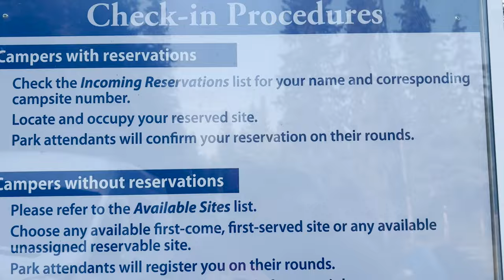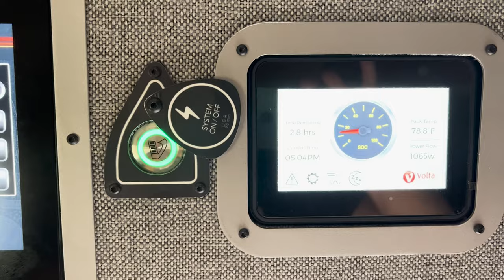Roadtrip to Canada X: First Come, First Serve at BC Provincial Parks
Hey, everyone.  We are Sean and Pia with our three chihuahuas:  Chewbacca, BobaFett and Bail Organa (with our little angels, Yoda and Jabba).
On this episode 76,  we found our spot for the night at Paul Lake Provincial Park.  This campground sits next to a peaceful lake and with no reservations needed as long as there are open sites.

We appreciate any feedback you may have.  Thank you again for watching!